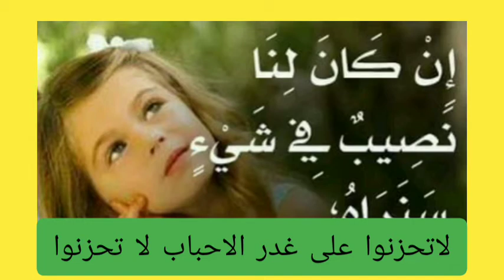خواطر بقلمي#لاتحزن _بغدر ا_لاحباب #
لا تحزنوا بغدر الاحباب خواطر بقلمي